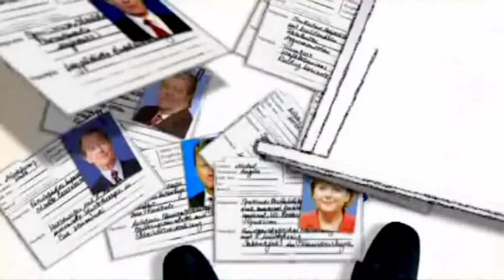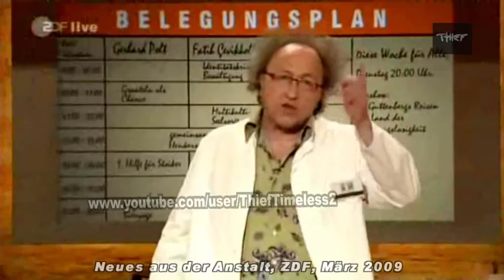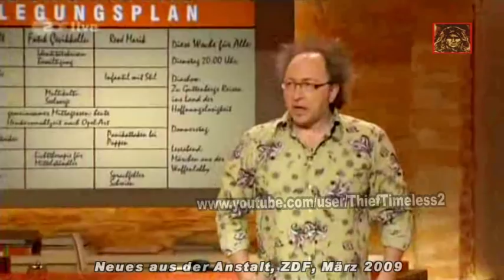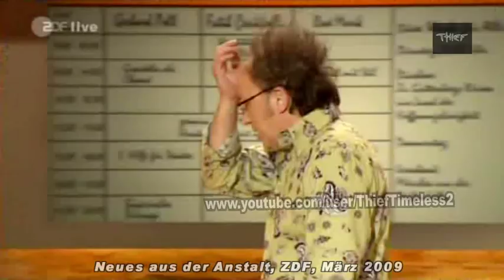Schramm, Priol, Polt, Marik, Çevikkollu (Anstalt 03-2009)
" NeuesAusDerAnstalt" - Politsatire im ZDF
ZDF, März 2009
GeorgSchramm und UrbanPriol über unsere chaotische Irren-Gesellschaft.
Gäste: GerhardPolt, René Marik, Fatih Çevikkollu

Themen:
00:00:55   Priol, Intro, Politikanalyse
00:02:35   Schramm, Priol über Arbeitnehmerrechte, Justiz- & Medienmafia
00:05:50   Schramm über Folgen Finanzkrise, Rückblick auf 1933, Ermächtigungsgesetz
00:10:25   Gerhard Polt über Nichtschwimmer
00:19:40   Priol Papst & Kirchenkritik
00:25:40   Schramm als Oberstltn Sanftleben über Privatarmeen, Waffen, etc.
00:30:00   René Marik mit Frosch & Maulwurf
00:33:10   Schramm, Priol über Parteien & Medien
00:36:30   Fatih Çevikkollu über Mittelstand-Abschmelzer
00:41:40   Priol mit Merkel-Bashing
00:44:26   Endsequenz mit Priol & Schramm & Guttenberg-Analyse